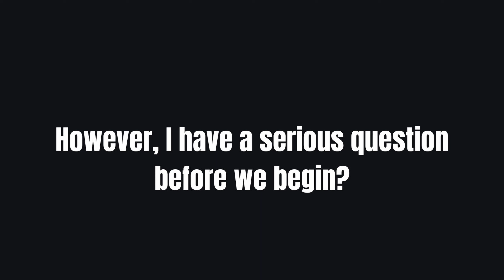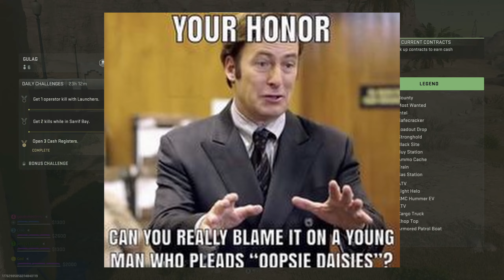THIS video should not have been this funny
This is why no one should trust me with their money.

Friends in the Video:
goodtimedonny (Adam)
Crab (Devon)
Jeffrey (Lane)